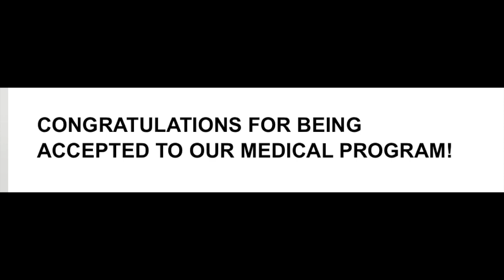Diva Cup Review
Diva Cup Review (over 2 period cycles)
6:28 -- Struggle begins
7:35 -- Blood
15:30 -- Inserting Tips
21:30-- The Surprise